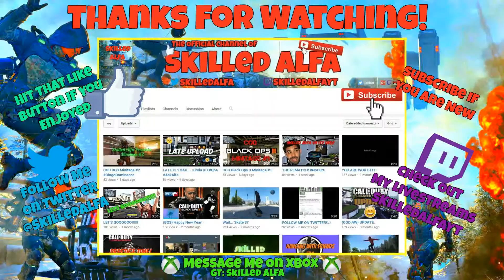An Okay Clip 10 Likes?